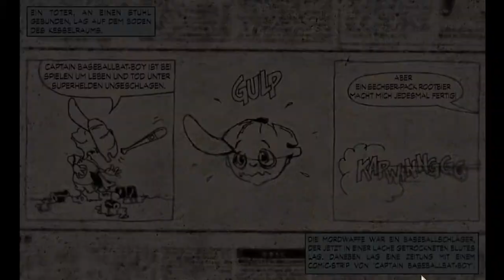[DE] Max Payne 1 - Valkyr , Drogengeld und eine Bar - Folge 04